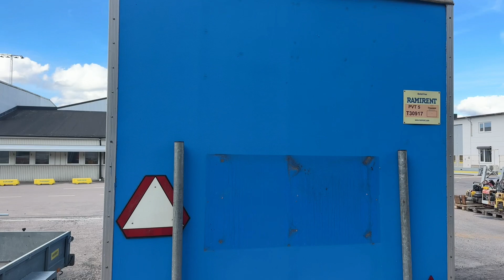Köp Personalvagn Arbetsvagn PV5W på Klaravik